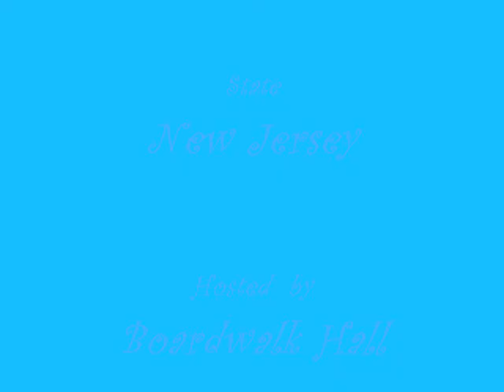ACHS Class of 2011, Officially Graduated...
Atlantic City High School Class of 2011 Graduation Ceremony - Introduciton Video. Title,Credit and photos.